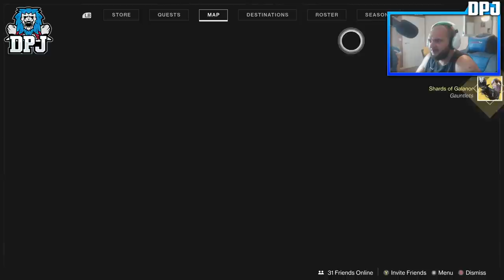Destiny - DENIED COLDLY BY THE COLD DENIAL.. YOU WONT BELIEVE THIS - WHY I HATE THIS EFFING GAME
Why I HATE Destiny 2